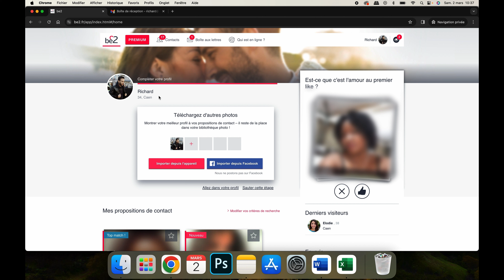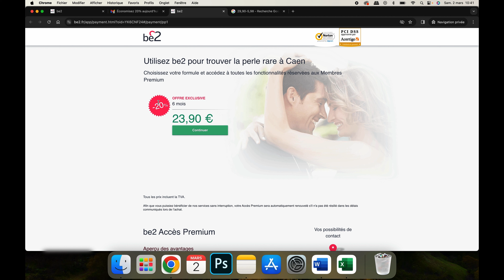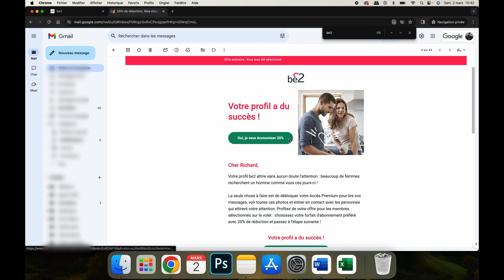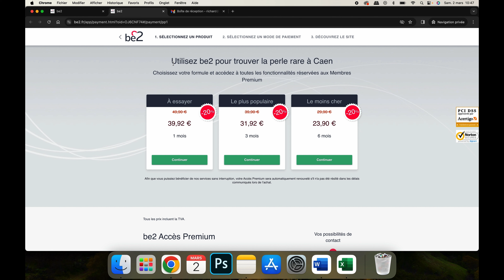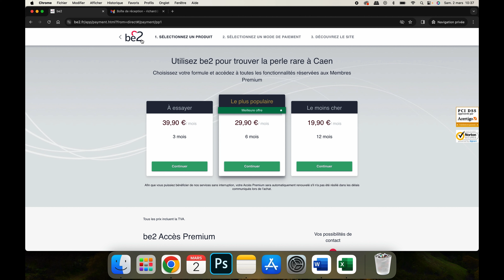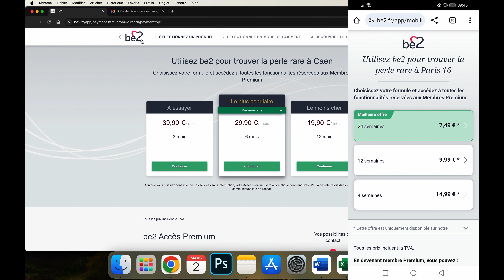Code promo be2 : comment obtenir une offre de réduction sur l'abonnement Premium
Le lien pour vous inscrire gratuitement à Meetic (alternative à be2)
Le lien pour vous inscrire gratuitement à Disons Demain (Meetic +50 ans)